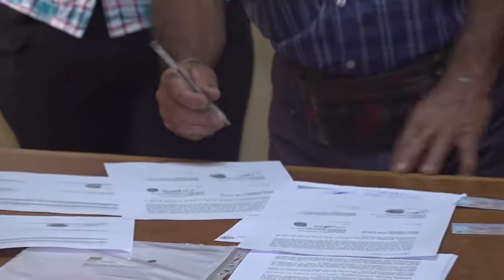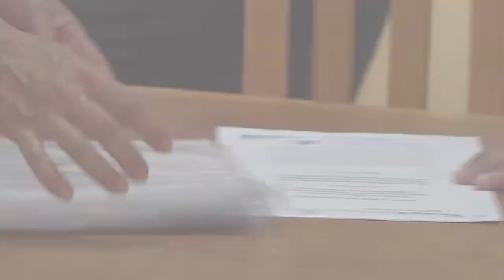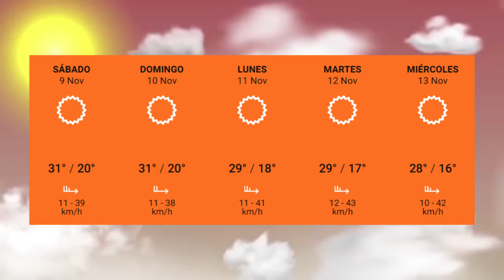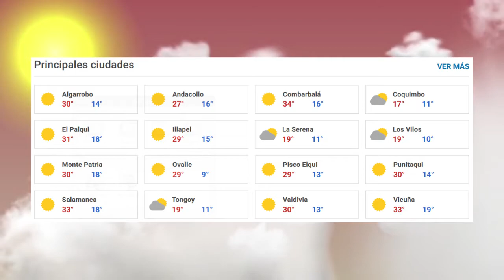Panorama Informativo | 12 de Noviembre 2019 | Elquina TV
PanoramaInformativo 12 de Noviembre 2019
• Firman el contrato que permitirá la construcción de 31 viviendas para el sector Puclaro
• Mujeres de Andacollito se certificaron en taller de construcción de mesas mosaico con calas.
• 117 agrupaciones de Vicuña se vieron beneficiadas con la subvención municipal.